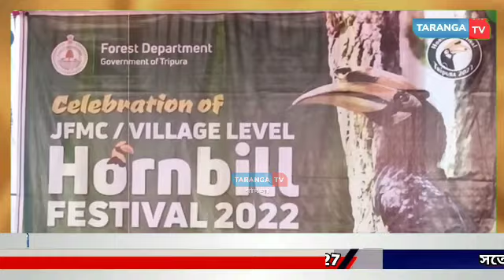শুরু হলো তৃতীয় বারের মতো হর্নবিল উৎসব তেলিয়ামুড়ায়